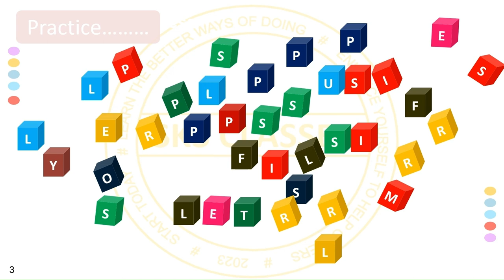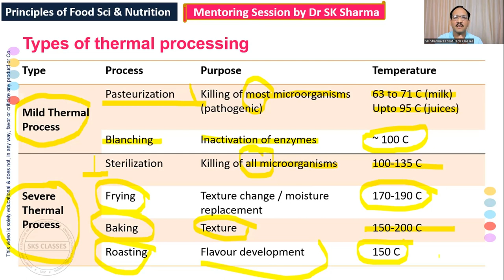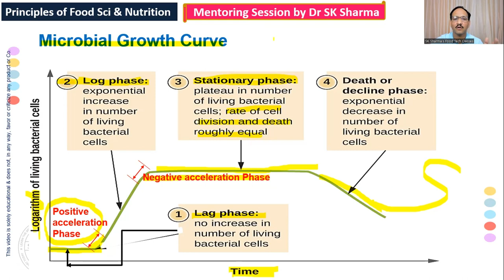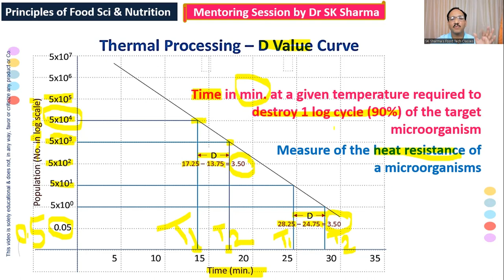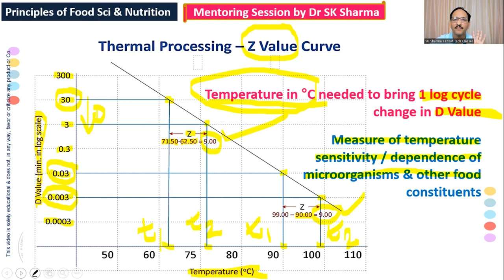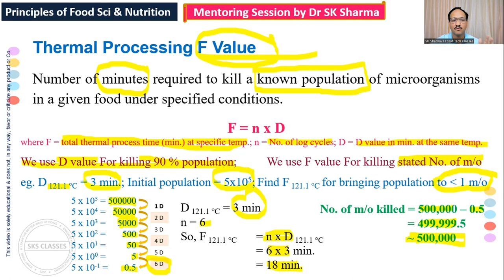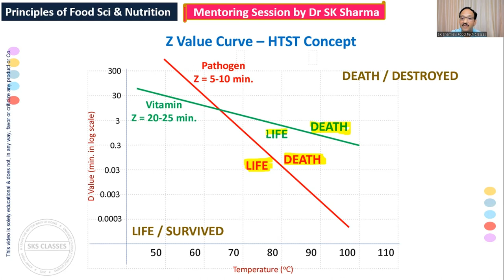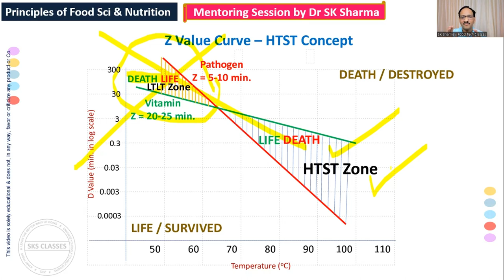Fundamentals of Food Technology Lecture 1 | Thermal Processing | D Value Z Value F Value | SK Sharma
Target audience of this video : Lecture Videos for Students of BSc Agriculture,  BSc Horticulture, BTech Food Technology, BTech Food Engineering, MTech Food Technology, MSc Foods and Nutrition, BTech Bio Technology, Food Chemistry, Food Science, B.Sc. Hons. Agriculture, candidates preparing for UGC NET, ICAR JRF, ICAR NET, GATE, UPSC 12th Class exams etc., Assistant Professors, Lecturers, University Professors etc.

Suggested topics:
Fundamentals of food technology
Fundamentals of food processing
Thermal processing
D value Z vale F value
D value Z value F value
d-value microbiology
b.pharmacy 3rd semester
evaluation of efficiency of sterilization method
d value and z value in microbiology
d value and z value and f value in hindi
food science
food technology lecture
decimal reduction time in microbiology
decimal reduction time
d value
f value
z value
food science lecture
Btech Food Tech
Mtech Food Engineering

Acknowledgements:
The images in this video have been obtained from Creative Common Online Picture links of MS Office. The contributions of all the donors and owners of these online images, is hereby thankfully acknowledged.